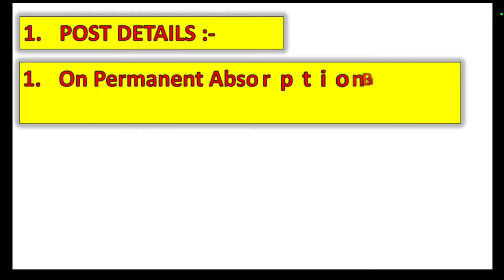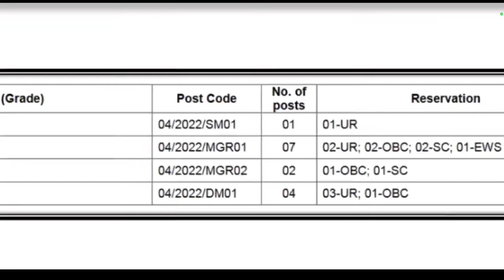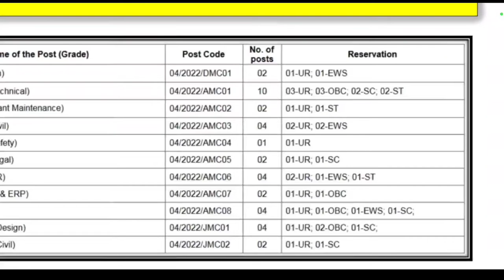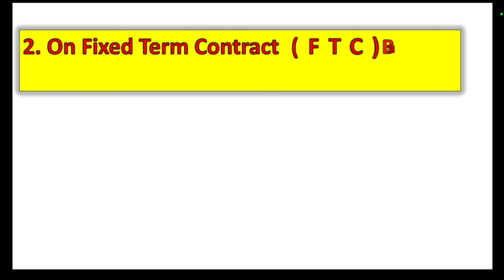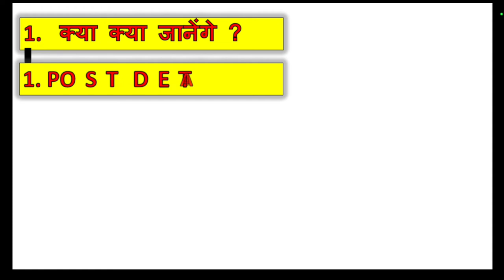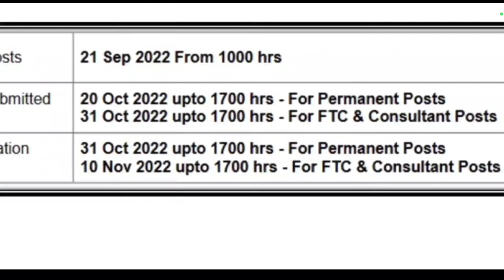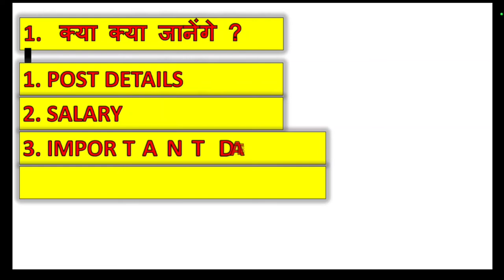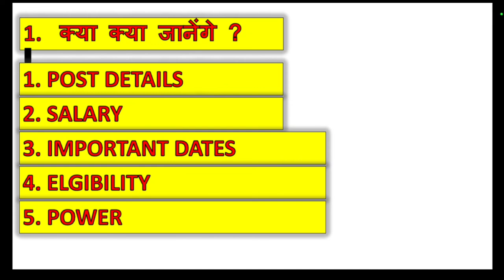hindustan shipyard limited visakhapatnam recruitment 2022 | New Recruitment 2022